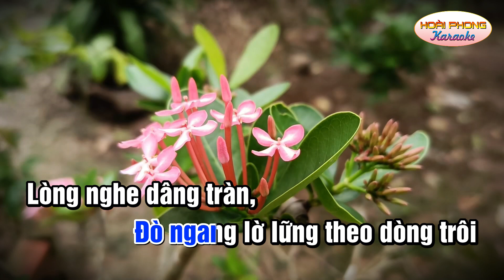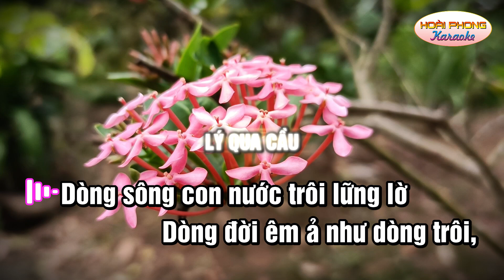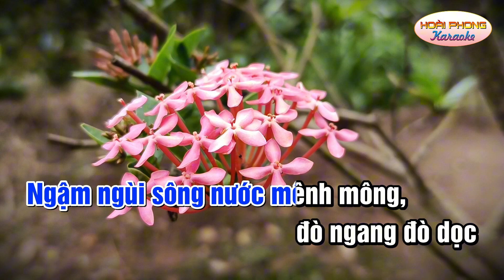Nhịp cầu qua bến sông quê - karaoke vọng cổ dây kép - Tác giả: Hồ Minh Phương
Nhịp cầu qua bến sông quê
karaoke vọng cổ dây kép
Tác giả: Hồ Minh Phương